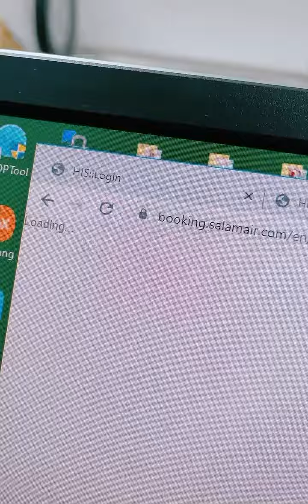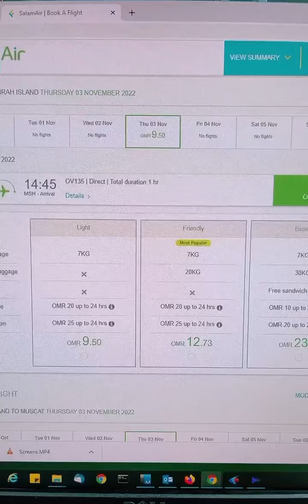9 OMR Only | Salam Air Ticket | سلام ائیر نئی فلائٹ | ٹکٹس صرف نو عمانی ریال